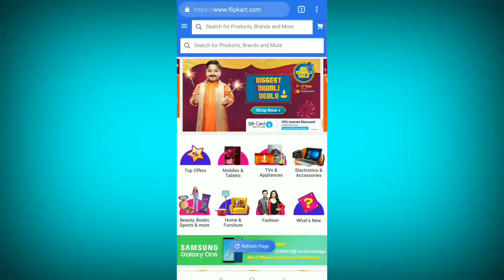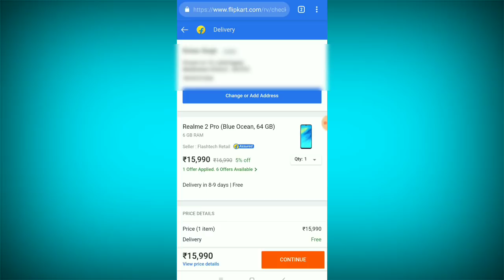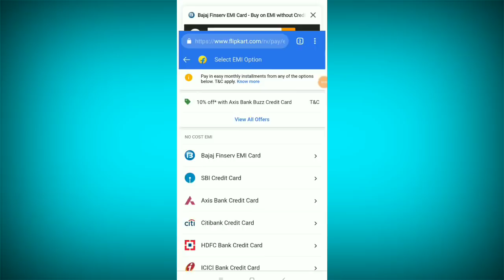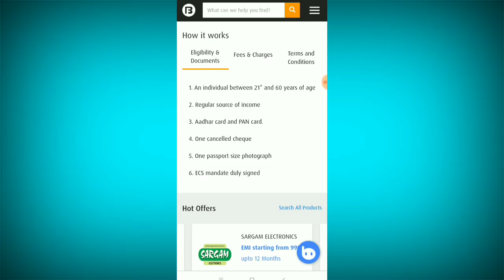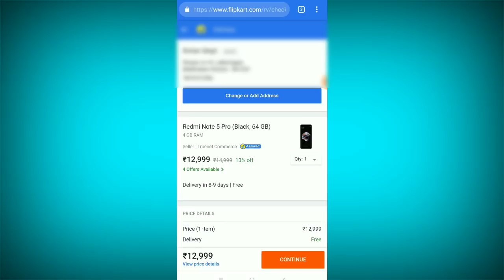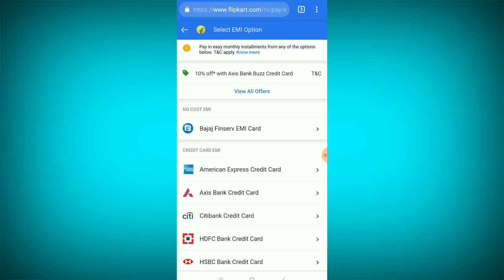कोई भी सामान किस्त पे खरीदे बिना व्याज के / Bajaj finserv EMI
Aaj ke is video me hum Bajaj finserv EMI ke baare me baat karenge